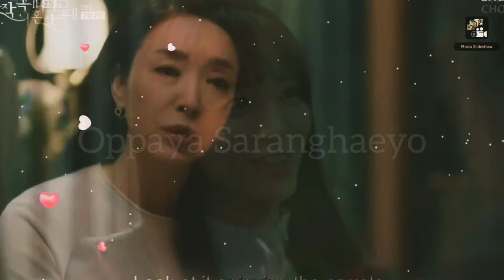Shin Yu Shin : A man who can't be satisfied with one woman loveftmarriageanddivorceseason2 epi1-8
Here goes the Synopsis of Shin Yu Shin, his wife Sa Piyoung and his mistress A Mi's Story so far Love (ft. Marraige and Divorce) Season 2 Episodes (1-8)

CLICK CC for the SUBTITLES